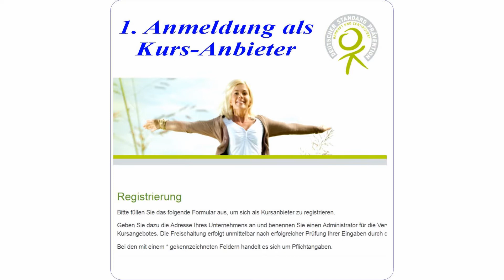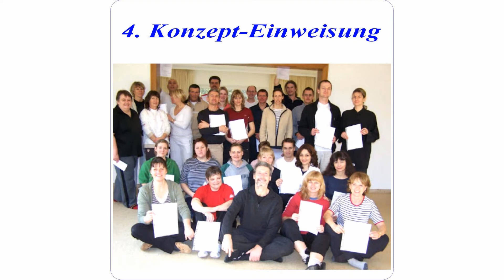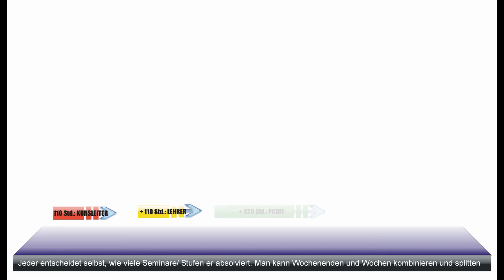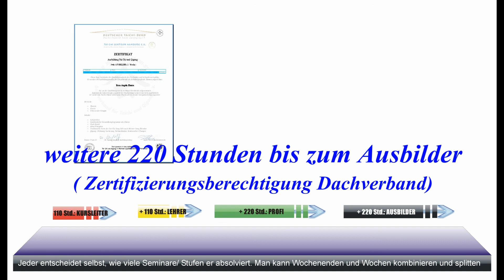ZPP-Zertifizierung für Tai Chi (Taijiquan) und Qigong Leichtgemacht - 5-STEP-HOWTO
Anleitung: So bekommt man ein ZPP-Zertifikat für Tai Chi (Taijiquan) und Qigong!
Die ZPP-Zertifizierung für Präventionskurse nach § 20 SGB V ist für viele Lehrende des Tai Chi (Taijiquan) und Qigong ein Problem. Doch das muß nicht sein. Das begehrte ZPP-Prüfsiegel DT. STANDARD PRÄVENTION ist für Tai Chi (Taijiquan) und Qigong in nur 5 Schritten innerhalb weniger Tage erreichbar. Diese Kurz-Anleitung von DTB-Coach Dr. Langhoff zeigt, wie es geht. Dazu gehören kostenlose Stundenbilder / Stundenverlaufspläne, Kursleiter-Manuale, Teilnehmer-Handouts und Konzept-Einweisungen. Quelle

Das Zertifikat bringt Vorteile, denn man erreicht damit ja mehr als 60 Millionen Versicherte. Alle Angebote erscheinen online in der zentralen Kursdatenbank auf den Internetseiten der Krankenkassen. Für Anbieter sinkt der Aufwand durch den Eintrag in die Datenbank: Es gibt nur noch eine Prüfung für alle beteiligten Kassen. So wissen Lehrende sofort, ob ihr Kurs bezuschusst wird.